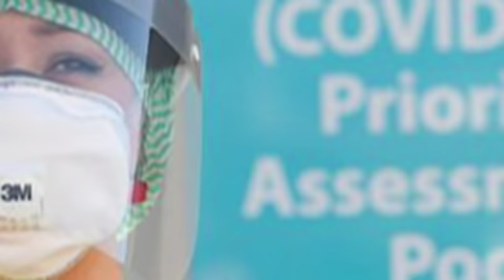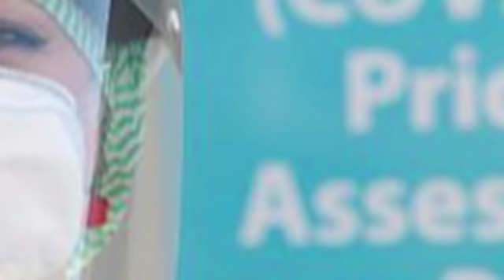WARKA 3 Xidig & Karona naadig Ingiriis ah, Dhuuni ayuu noqday, Pogba oo Madridista noqonaya